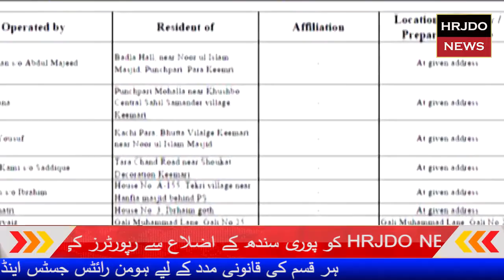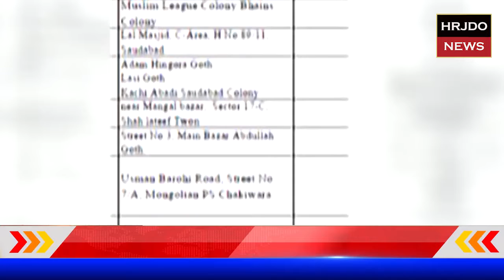karachi mein 69 gutka factoriestahal faal//HRJDO NEWS